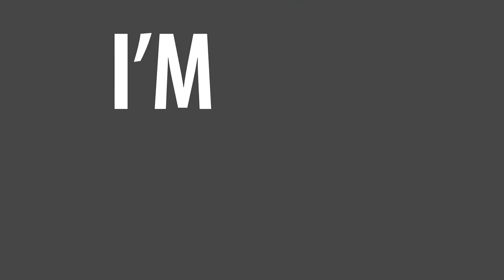HOW TO OUTSIDE FOOT CURL *TOP BINS*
ATTACKING MIDFIELD | DEFENSIVE MIDFIELD | WINGER

Intro Song
X-Rated - Ehrling

Outro Song
DOCTOR VOX - Gold